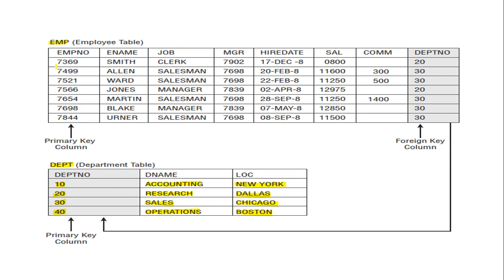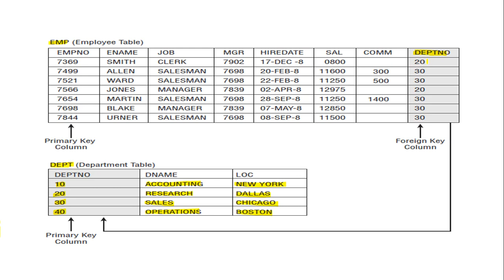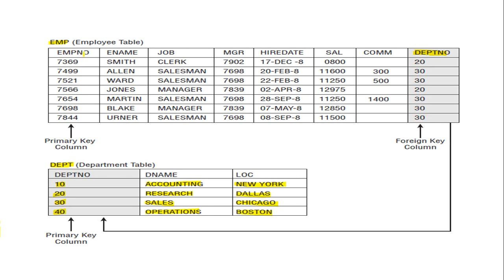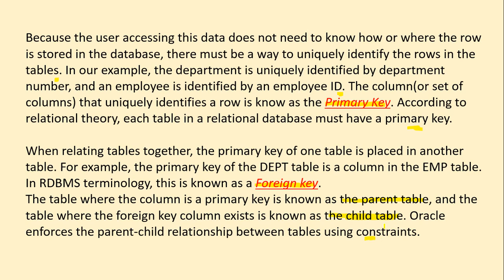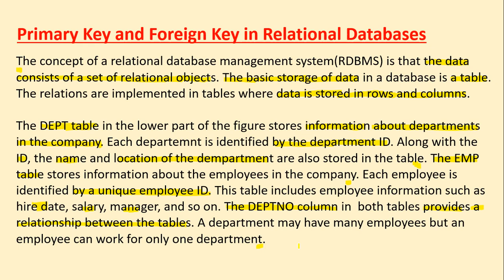Primary Key and Foreign Key in Database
Purpose of this Channel :
Good Morning Everyone, This is Anil K Sharma , Welcome you all to my channel Oracle Tech India. My videos are being uploaded to Oracle Tech India for those who want to make their career in the database professions such as Oracle Database Administration, Oracle Developer, Oracle Programmer, Database Programmer or any other database related job in it.